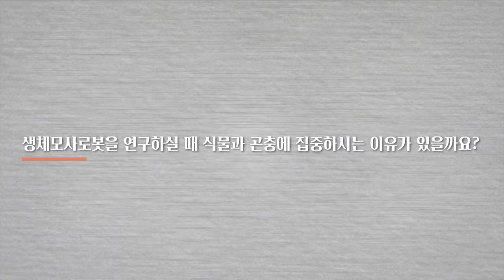[석학인터뷰] 김호영_ 공돌이?? 아티스트!!! | 2020 봄 카오스강연 '첨단기술의 과학'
[석학인터뷰] 공돌이?? 아티스트!!! | 김호영 서울대 기계공학부 교수 |  2020 봄 카오스강연 '첨단기술의 과학'

김호영 교수님과 함께하는 봄 카오스강연 '첨단기술의 과학'이 4월 22일 저녁 7시!! 생중계됩니다!